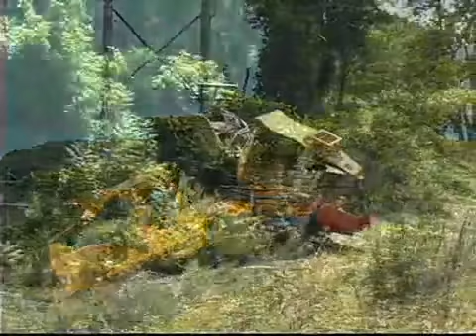Geo-Boy Steep Incline ROW Maintenance #3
The Geo-Boy Brush Cutter Tractor is an effective, powerful and efficient brushcutting tool to do right-of-way (ROW) maintenance on steep inclines.